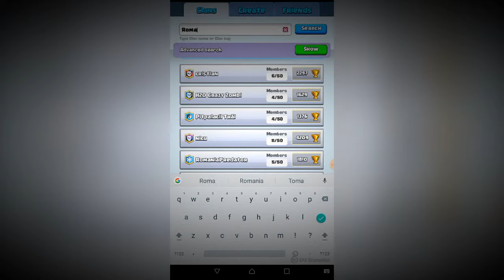Sa dat update la Clash Royale !!!!!